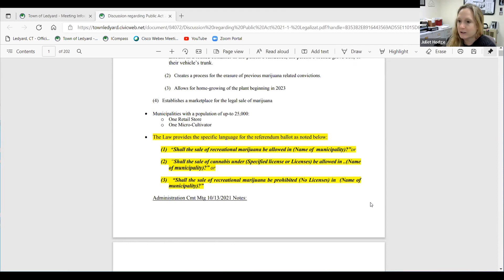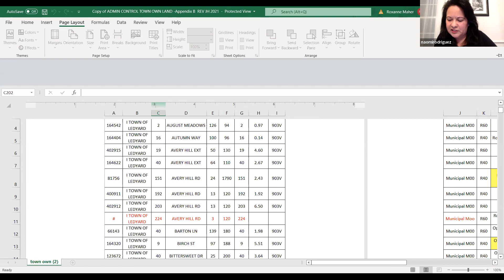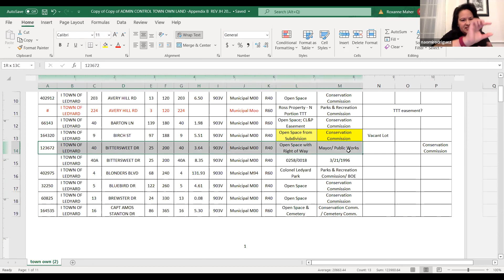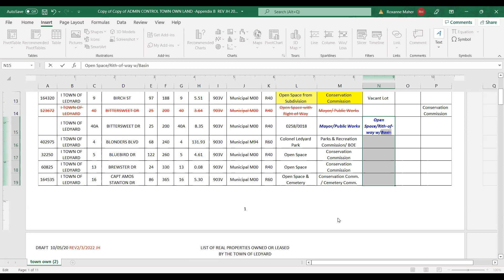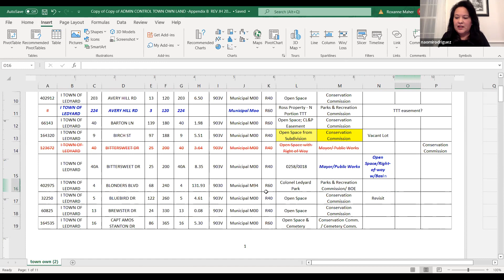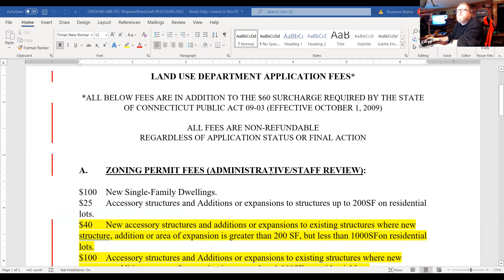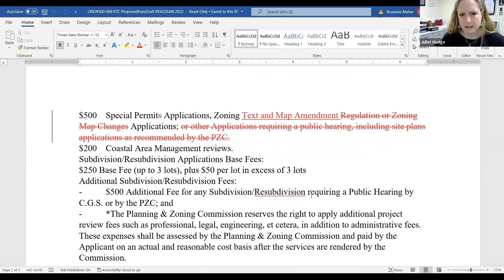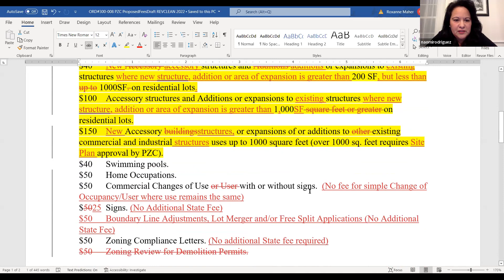LUPPW MTG 2022 02 07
III.  CITIZENS COMMENTS

 IV.  INFORMATIONAL ITEMS

 V.  REVIEW AND APPROVAL OF PRIOR MEETING

    .  MOTION to approve the Regular Meeting Minutes of January 3, 2022

      MOTION to adopt a proposed “Resolution Town of Ledyard Endorsement to Participate in the Greenway Nomination of the Tri-Town Trail Greenway to the Connecticut Greenway Council” as contained in the dra...

      Status update regarding security and safety concerns regarding Park on East Street.

      Discussion regarding potential future uses for the 101.80 acre Clark Farm property located at 1025 Colonel Ledyard Highway.

      Continued discussion regarding the progress of enforcing regulations to address blight issues.

      Discussion and possible action to periodically review the list of town owned property; and update accordingly for the “Assignment of Administrative Control”.

      Discussion regarding Public Act 21-1- Legalization of Cannabis/Marijuana -Retail Stores and Micro-Cultivator.

      Discussion regarding Ledyard’s annual appropriation for road maintenance (road repairs and resurfacing) relative leaks and breaks in the water systems that cause ongoing repair work requiring excavati...

    1.  Any other Old Business proper to come before the Committee.

      MOTION to set a set a Virtual (Video Conference) Public Hearing on Wednesday, March 23, 2022 at 6:30 p.m. to receive comments and recommendation regarding proposed amendments to Ordinance #300-008 “An...

      MOTION to amend Ordinance #300-008 Appendix “Establishing Planning &amp; Zoning Fees for Subdivision, New Construction, Alteration, Change of Use and Zoning Permit Applications in the Town of Ledyard”...

      MOTION to amend Ordinance #300-008 “An Ordinance Establishing Planning &amp; Zoning Fees for Subdivision, New Construction, Alteration, Change of Use and Zoning Permit Applications in the Town of Ledy...

    1.  Any other Old Business proper to come before the Committee.

 VIII.  ADJOURNMENT

 II.  REMOTE MEETING INFORMATION